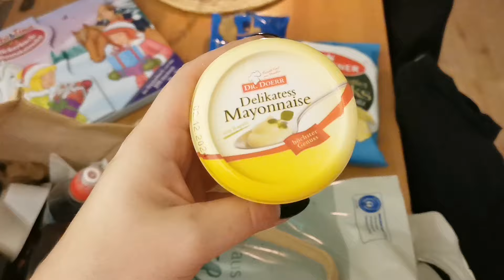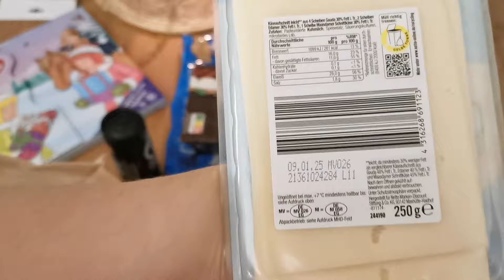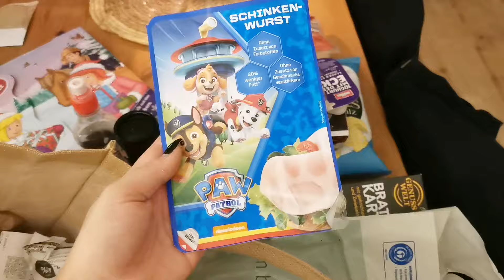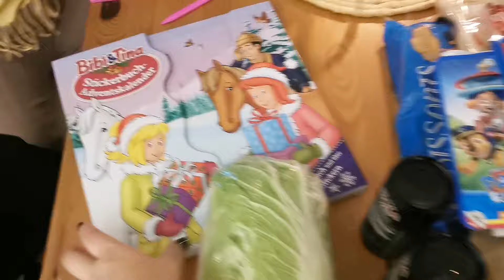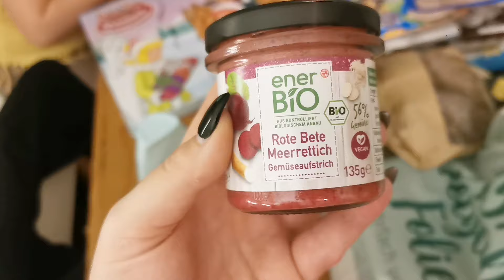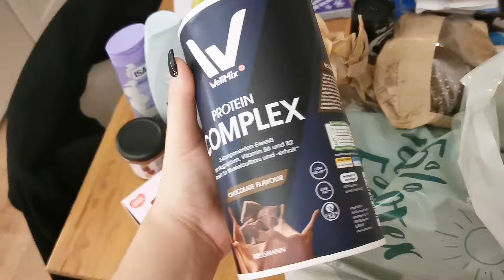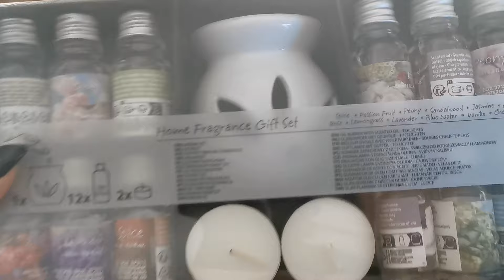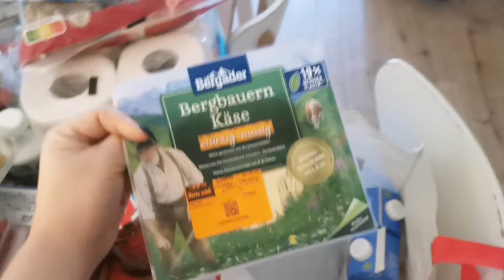Zakupy z różnych 🇩🇪 sklepów